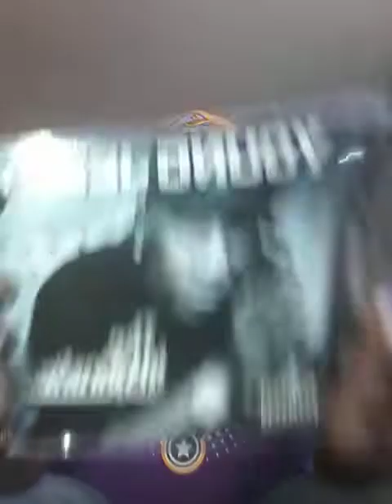Young Jezzy -The Inspiration (2006) Album Review/Reaction